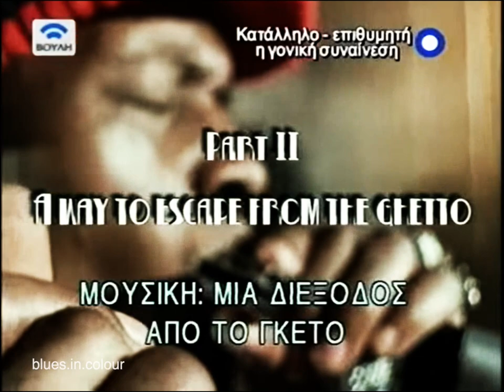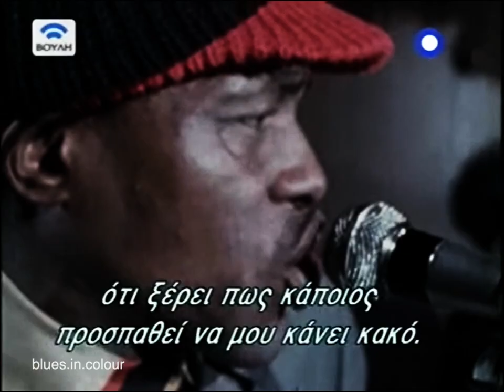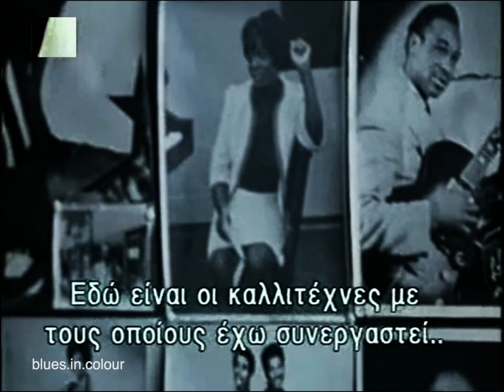Junior Wells & Buddy Guy - live at Theresa's [Extended] 1972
I know I've posted a shorther version of this before but I thought the only footage of this was the sections in the French film/documentary 'Le Blues Entre Les Dents' released in 1973. However, I recently found more footage of this gig on the 'Out of the Blacks Into the Blues' documentary. I've edited together the clips from both documentaries as best I can so now theres pretty much the full tune of Thing's I'd Do For You. Fingers crossed more footage shows up at some point!

0:00 Things I'd Do For You
6:49 Strange Brew

Harmonica & Vocals: Junior Wells
Lead Guitar & Vocals: Buddy Guy
Rhythm Guitar: Phil Guy
Bass: Herman Applewhite
Drums: Roosevelt Shaw

(Junior Wells picked up Herman Applewhite & Roosevelt Shaw from Earl Hooker's band after he sadly died)